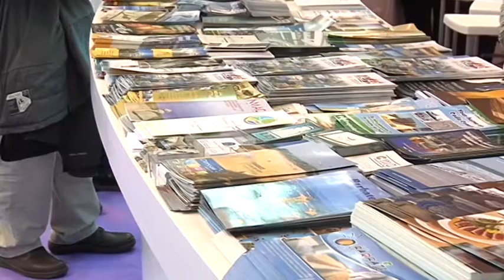CHICLANA, YA EN FITUR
Chiclana se vende un año más en la Feria Internacional de Turismo, Fitur 2015. Los técnicos municipales y el edil del área, Stefan Schauer, ya han mantenido contactos y reuniones con los tourperadores.